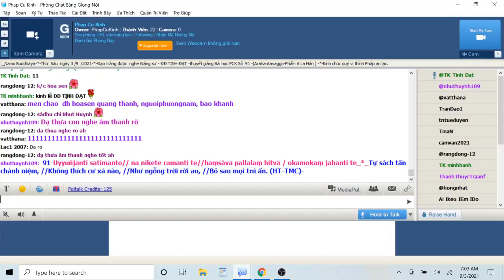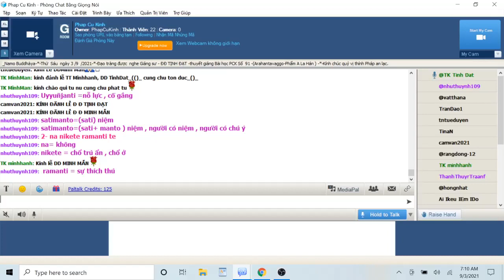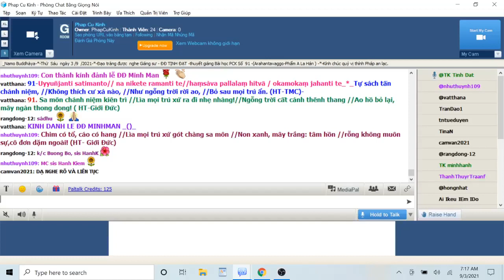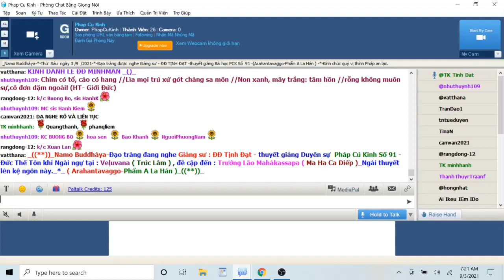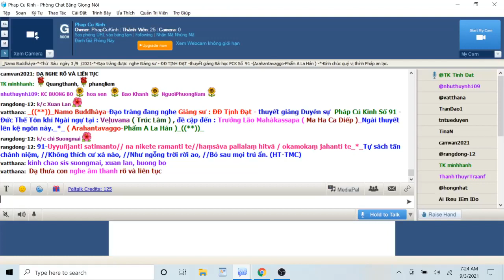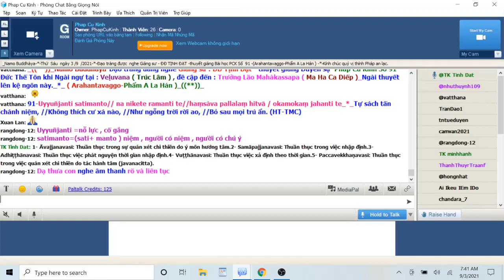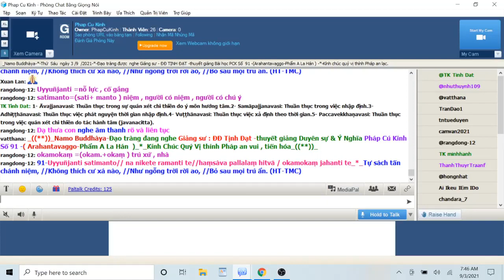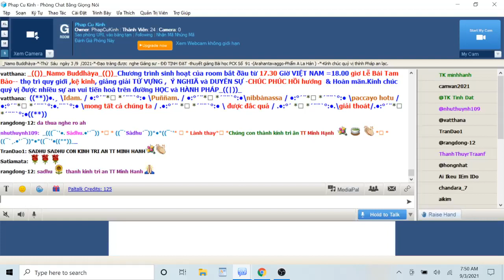03-09-2021 Room Phap Cu Kinh Thứ Sáu.ĐĐ Tịnh Đạt giảng Pháp Cú Kinh Số 091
Phap Cu Kinh Thứ Sáu Sep 03-2021.ĐĐ  Tịnh Đạt giảng từ vựng, ý nghĩa & duyên sự Pháp Cú Kinh Số 091---*---*-*---*-Đức Thế Tôn khi Ngài ngự tại : Veḷuvana ( Trúc Lâm ) , đề cập đến : Trưởng Lão Mahàkassapa ( Ma Ha Ca Diếp )_Ngài thuyết lên kệ ngôn này-*-(Arahantavaggo-Phẩm A La Hán )-*-